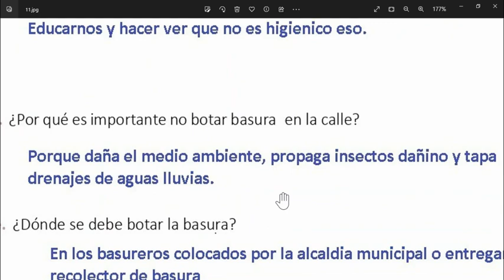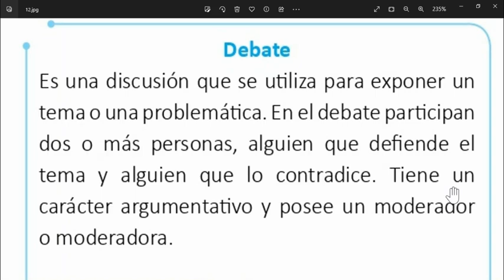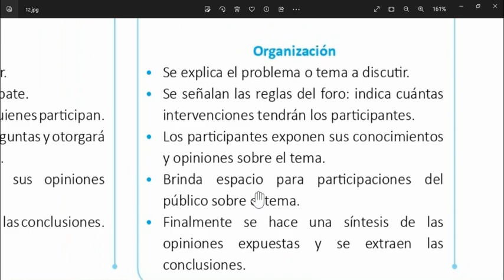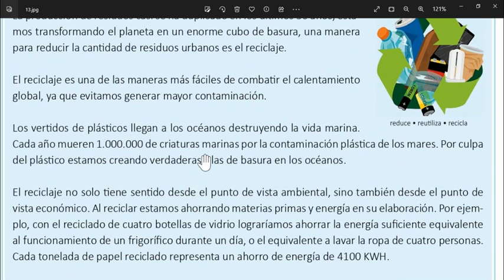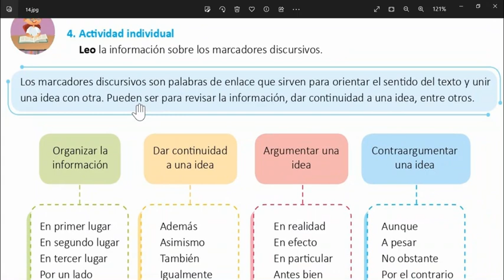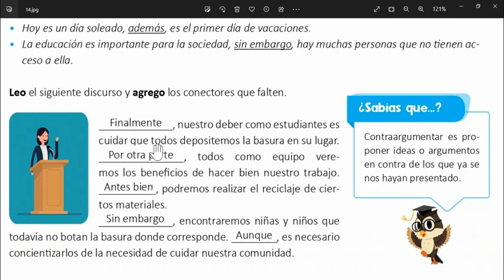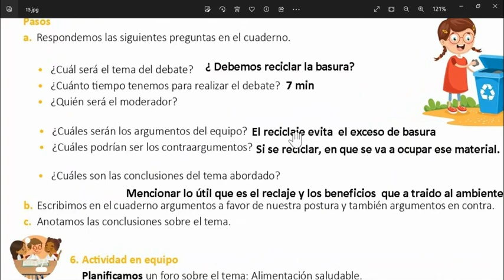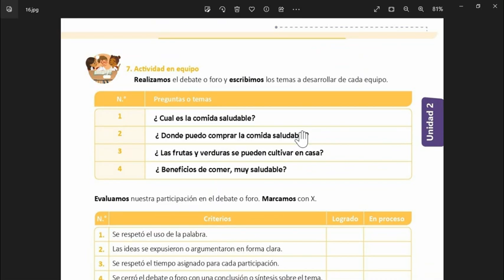El debate y el foro, Marcadores discursivo. Comunicación y Literatura, 6° grado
Libro Comunicación y Literatura, unidad 2 semana 1.